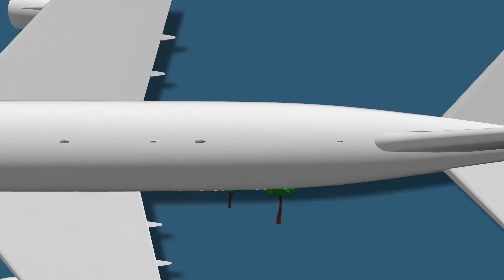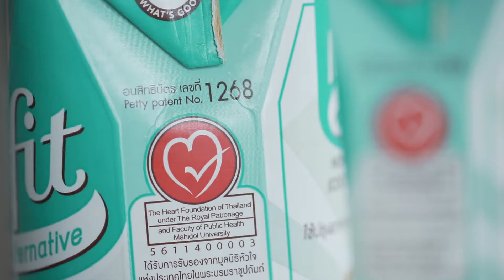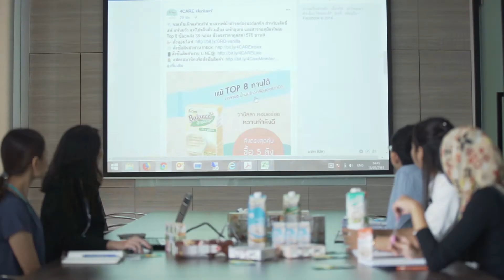เพื่อนคู่คิด ตอน กะทิเพื่อสุขภาพจากธัญพืช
รายการเพื่อนคู่คิด โดย: ธนาคารกรุงเทพ จำกัด (มหาชน)
ตอน: กะทิเพื่อสุขภาพจากธัญพืช
เจ้าของ: คุณภิรมณ  ชูประภาวรรณ
แบรนด์ : ฟอร์แคร์
ออกอากาศช่อง 3  วันพฤหัสบดีที่ 31 พฤษภาคม 2561

ใครที่โปรดปรานเมนูอาหารจากกะทิ แต่ไม่อยากเสี่ยงต่อโรคภัยต่างๆ หรือผู้ที่กำลังมองหาวัตถุดิบเพื่อทดแทนกะทิมะพร้าว วันนี้รายการเพื่อนคู่คิด มีไอเดียสร้างสรรค์สินค้ากะทิจากธัญพืชมาฝากค่ะ นอกจากจะไม่ทำลายสุขภาพแล้ว ยังมีรสชาติที่หอม หวาน มัน และอร่อยไม่แพ้กะทิจากมะพร้าวเลยล่ะค่ะ

ติดตามช่องทางต่างๆ ของรายการเพื่อนคู่คิด ได้ที่